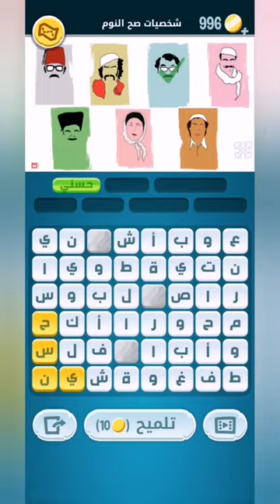كلمات كراش 1028 - كلمة كراش 1028 - حل كلمات كراش 1028